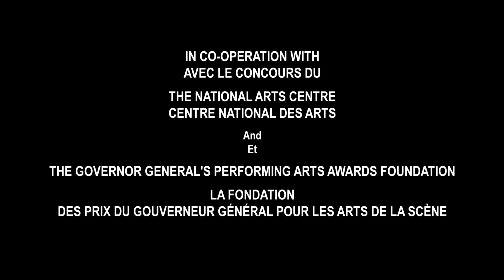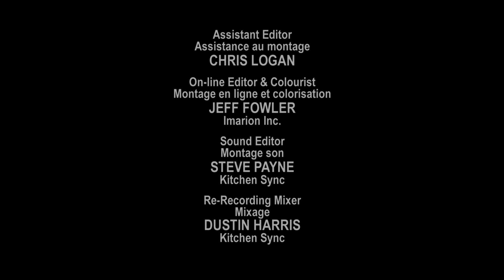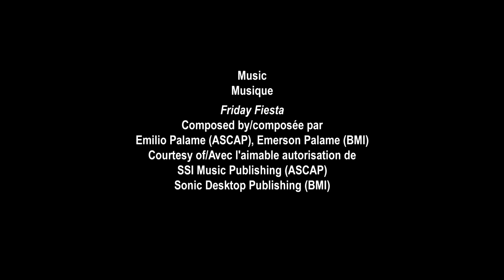Eugene Levy: Congratulations, Mr Levy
A legend in his own mind, as well as a few other places, actor Eugene Levy's (American Pie, Best in Show) eyebrows alone deserve a place in the hallowed halls of national treasures. Join director Robin Neinstein as he engages Levy in an infotainment interview that goes horribly wrong.

This film was produced for the 2008 Governor General's Performing Arts Award.

Directed by Robin Neinstein - 2008 | 5 min